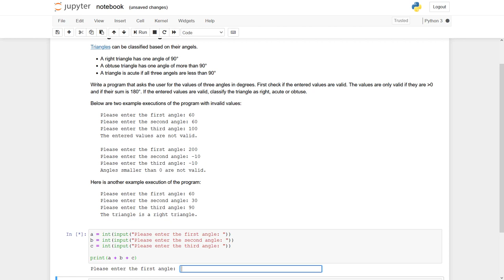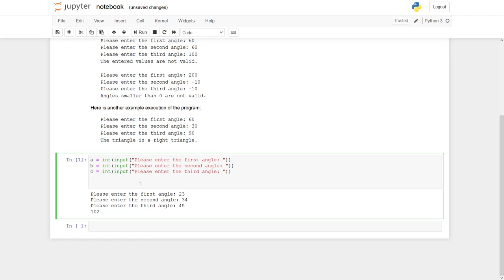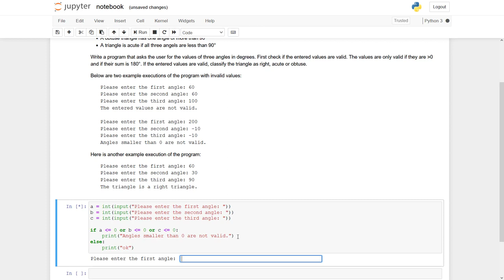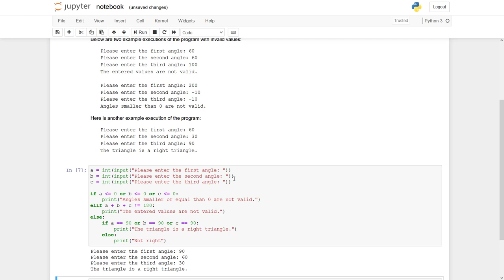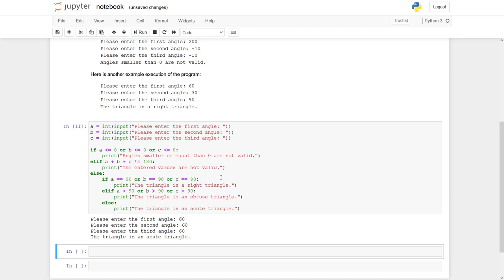Python for Beginners - Week 1 Assignment - Solution